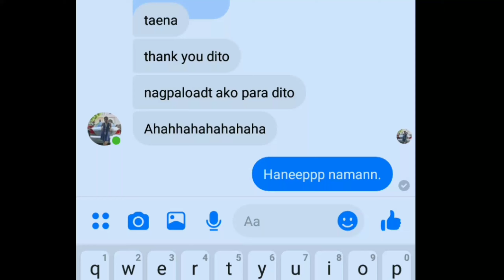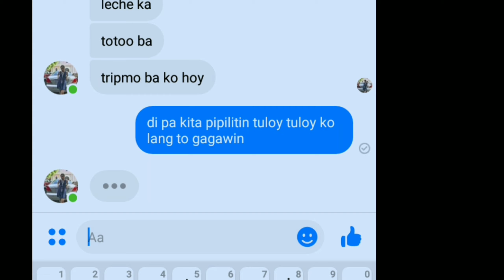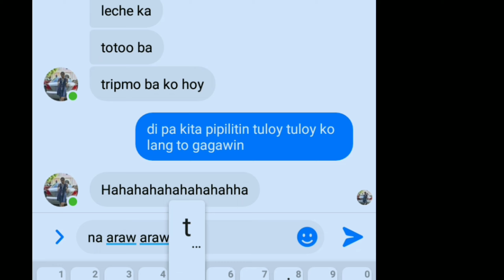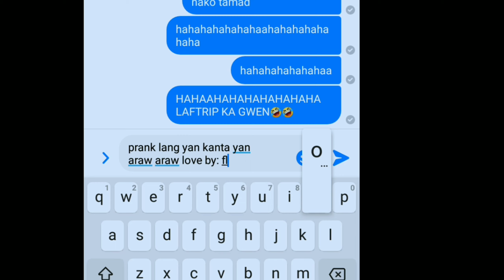ARAW ARAW LOVE BY: FLOW G (LYRIC PRANK)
HAHAHAHAHA W/ ALGWEN DELA CRUZ